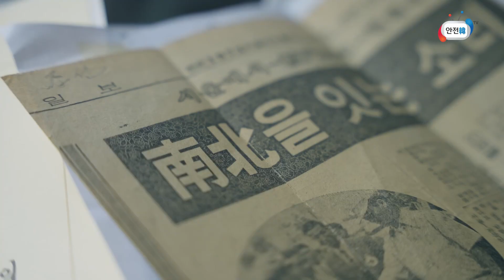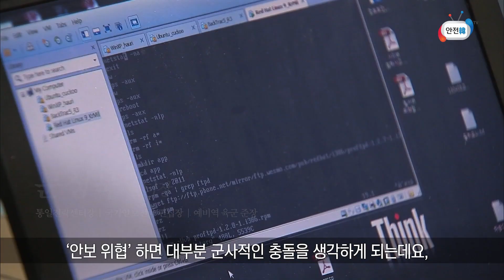2022년 을지연습 홍보영상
당신의 평화로운 일상 속 어느 날
누군가의 방화로 삶의 터전을 잃고,
사이버 공격으로 정신망이 마비된다면?

평화를 지키는 안보!
당신이 생각하는 안보란 무엇인가요?
안보가 튼튼한 대한민국, 온 국민의 참여로부터 시작됩니다.
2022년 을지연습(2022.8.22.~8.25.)